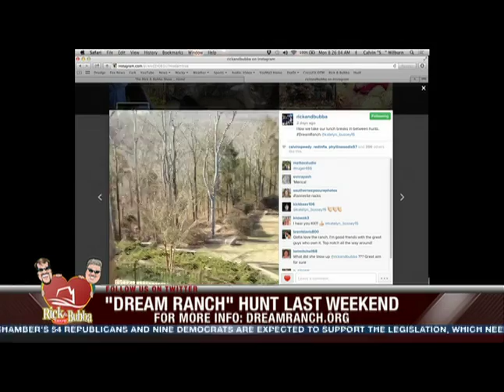"Coach" Gets a Buck at Dream Ranch